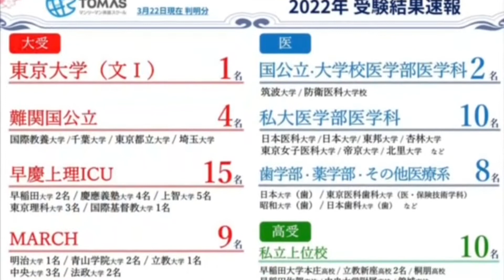Dictation Challenge (PR1 中級) No.543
543番の中級です。こちらの動画のディクテーション投稿期限は、5/18(水)20:00 です。

投稿方法

1. メールタイトルに、Dictation Challenge (レベル）NO.(番号）と記入。
2. 本文にはファーストネームを忘れずに。必ずDictationした画像を添付。
3. 全校共通メールアドレスと、所属スクールに送信。
4. 各動画の参加期限は、投稿翌日の20:00まで。